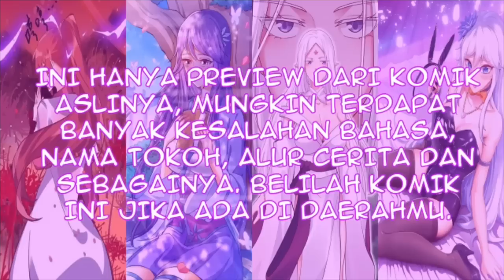Turns Out I’m a Great Cultivator B.Indo Chapter 61 | Kekalahan Telak